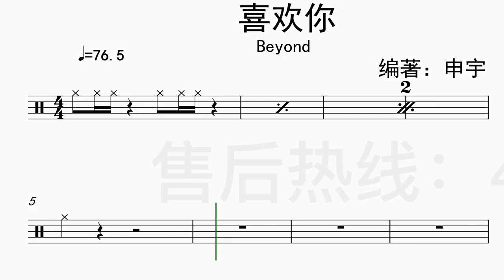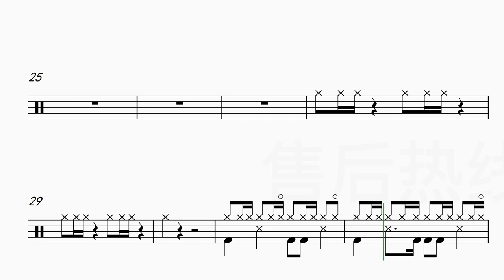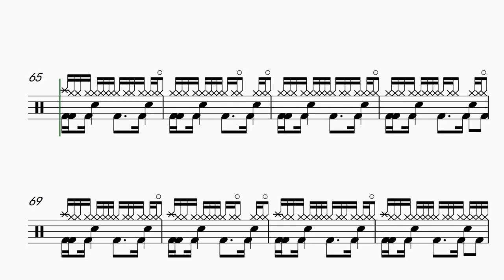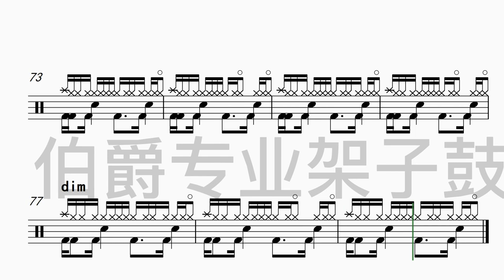《喜欢你》（Beyond）Free Dynamic Drum Score